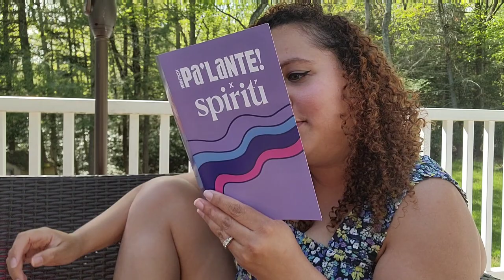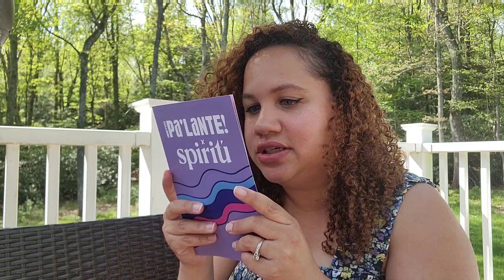Pa'alante with Spiritu and HBO MAX | Unboxing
Thank you Spiritu & HBO MAX